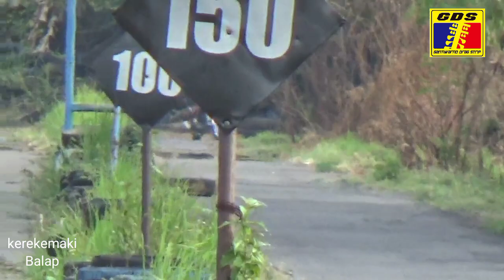DETIK DETIK MIO 200CC CRASH TERLEPAR KELUAR SIRKUIT GDS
SETTING MIO 200 CC CRASH DI SIRKUIT DRAG BIKE GDS GANTIWARNO KLATEN INDONESIA